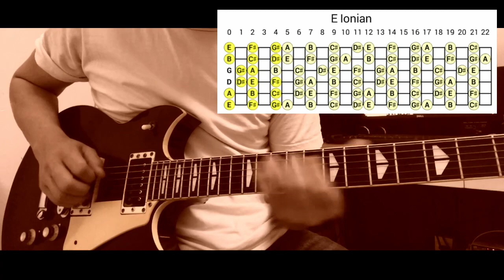Pham Sy - Ionian Mode